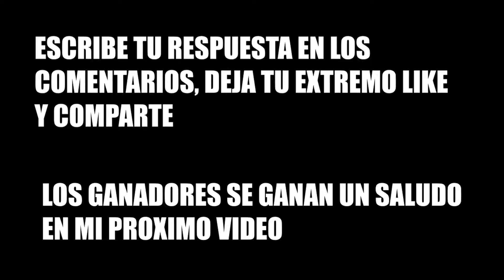ROBLOX ME ESTAMPO CON UN HIELO | Escape del McDonalds | Roblox en Español ZonaExtremo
En este nuevo video de Roblox vamos a estar escapando del McDonald's "obviamente no tengo que explicar que es el mcdonald's" va a ser en dos partes. MIRA EL VIDEO ENTERO que hay una pregunta.

Outro

Proximity: Cash Cash - Overtime